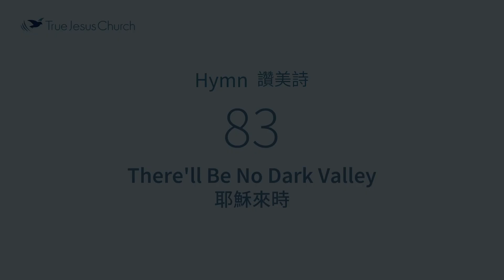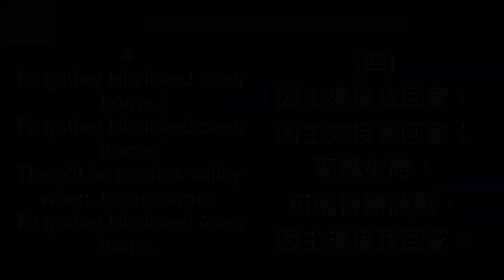83 - There'll Be No Dark Valley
"For the glory of God gives it light, and the Lamb is its lamp." (Revelation 21:23)